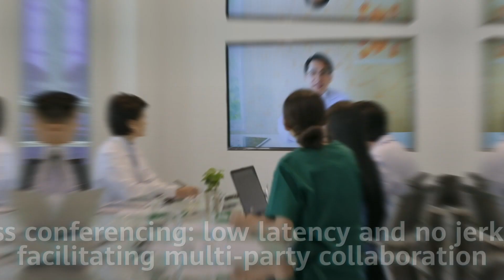Huawei | eKitEngine AP362 Introduction Video | Pinnacle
Pinnacle is a proud distributor of Huawei solutions. Contact your sales representative for more information.